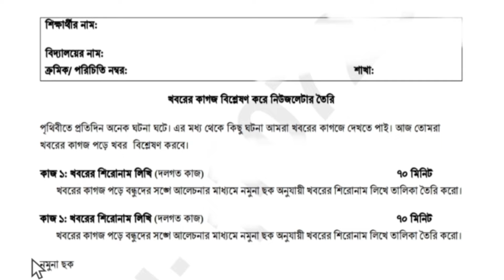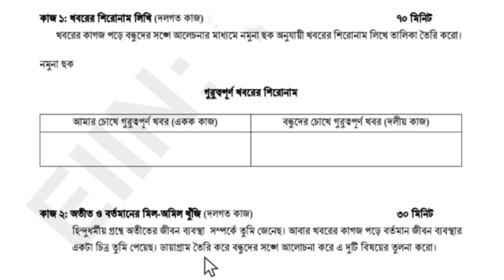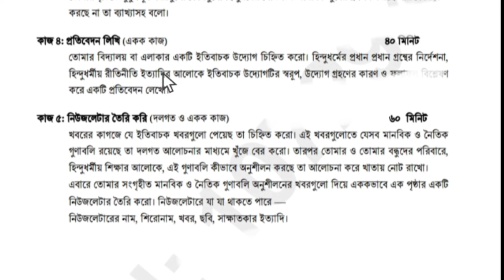হিন্দু ধর্ম শিক্ষা প্রশ্ন ৯ম শ্রেণী ষান্মাসিক সামষ্টিক মূল্যায়ন ২০২৪ | Class 9 Hindu Dhormo Shikkha